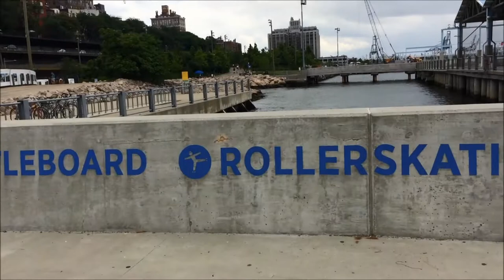Free Kayaking at Brooklyn Bridge Park Boathouse | JoAnna E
Free Kayaking at Brooklyn Bridge Park Boathouse

I'm staying home for Summer '17 and in today's video, I'm sharing highlights from my day Kayaking at Brooklyn Bridge Park Boathouse with friends. It was my very first time kayaking, it was completely free and I had a blast!

NEVER MISS A POST!

Cameras:
Sony a3000
Samsung NX 3300

Editor: iMovie/Windows Movie Maker

Lighting:
Ring Light
Lighting Kit